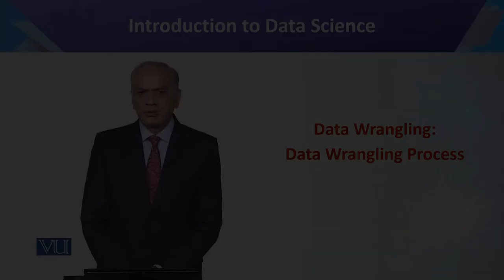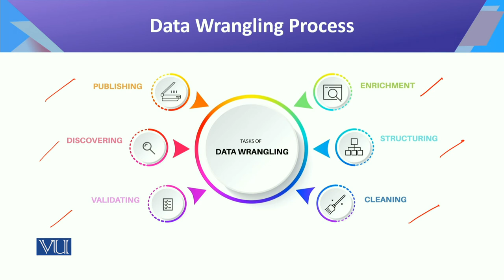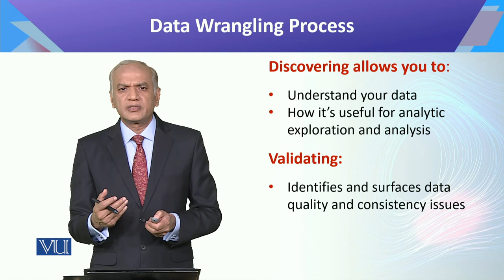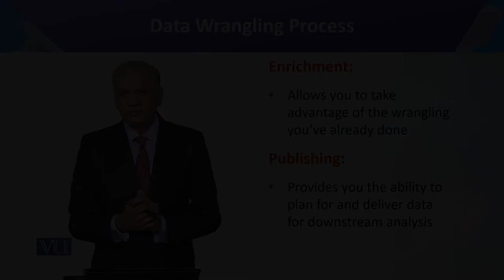CS442_Topic048 | Introduction to Data Science